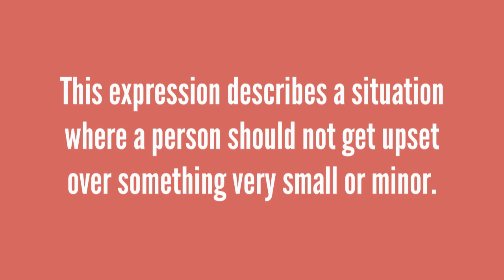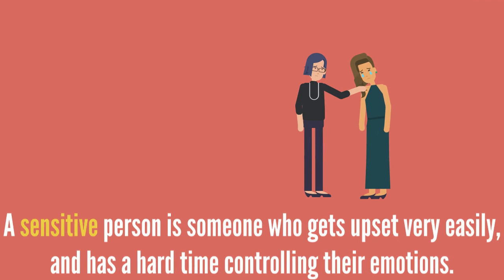Idioms (Advanced)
Today in class, we discuss the idiom 'Crying over spilt milk'